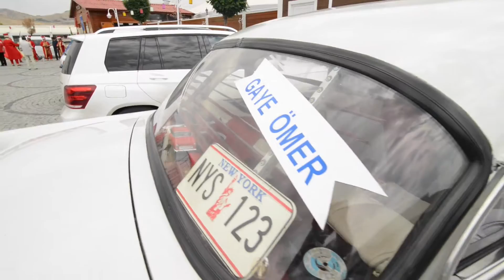Studyo Erol Gaye&Ömer Wedding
studyo erol